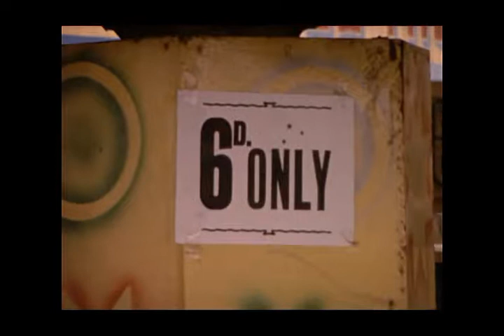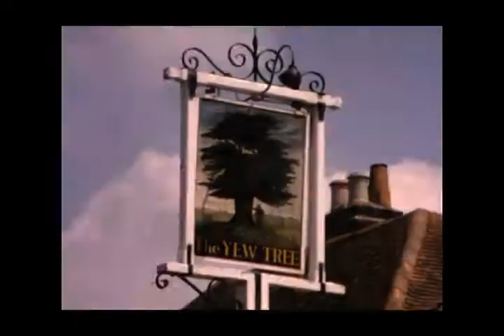Hayling Island. My dad's cine films of our holidays in the 1960s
Here are a collection of home movies- shot on standard 8mm Kodachrome - of our family holidays at Hayling Island. These really were great holidays for us kids as you'll see from these cine films of a couple of great holidays with a great bunch of families and friends.